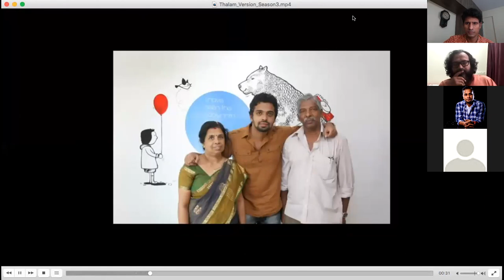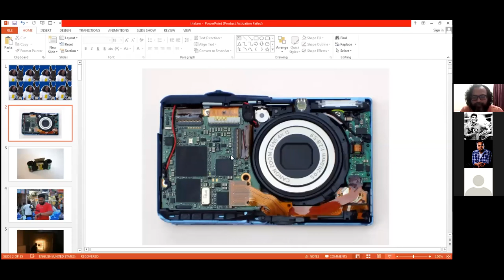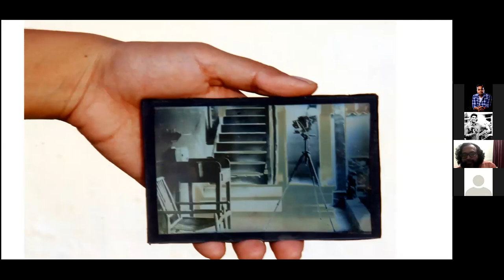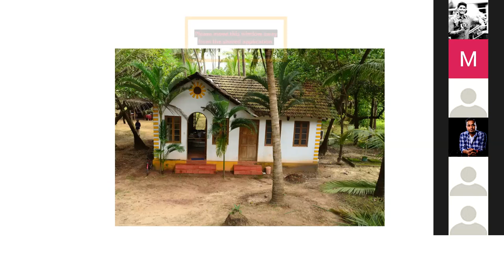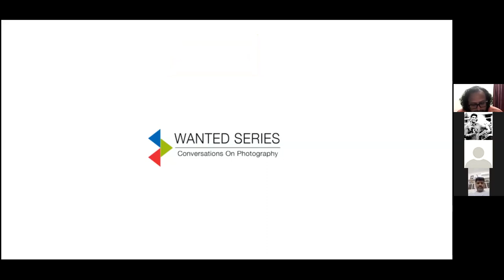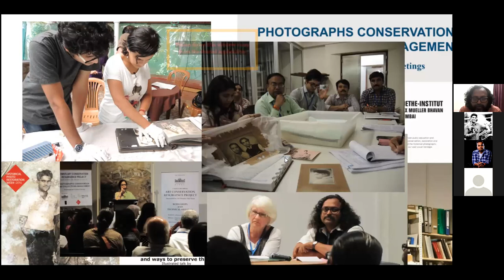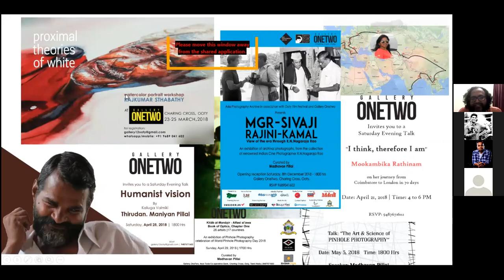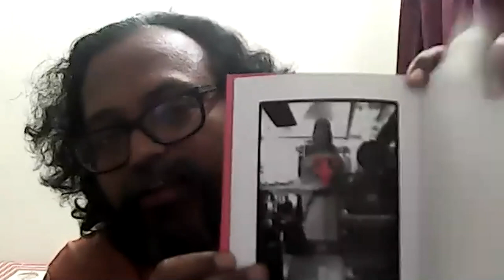Thalam Talks: Madhavan Pillai | Tamil